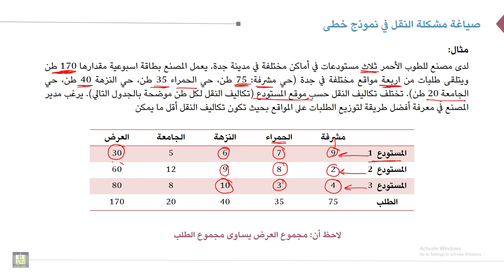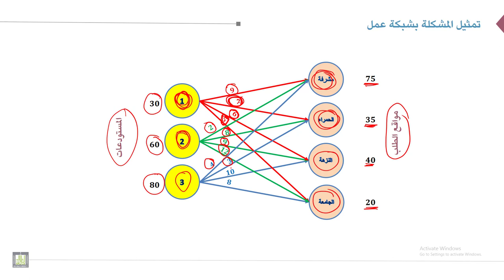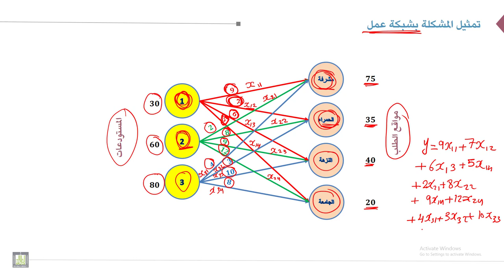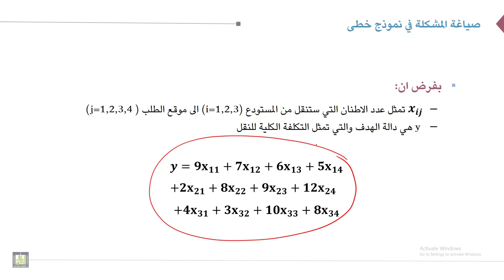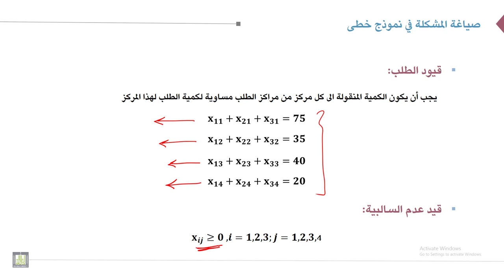بحوث العمليات | 4-2 | مشكلة النقل: عناصرها وتمثيلها وصياغتها (2)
الوحدة 4 : مشكلة النقل
الدرس 2 : مشكلة النقل: عناصرها وتمثيلها وصياغتها (2)
مثال على عناصر مشكلة النقل وتمثيلها بيانياً وكيفية صياغتها في صورة برنامج خطى